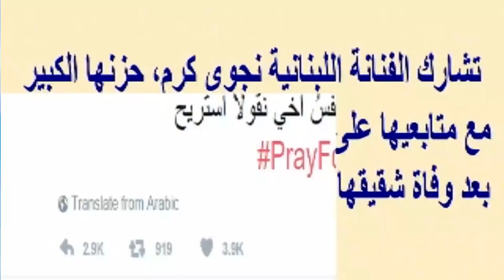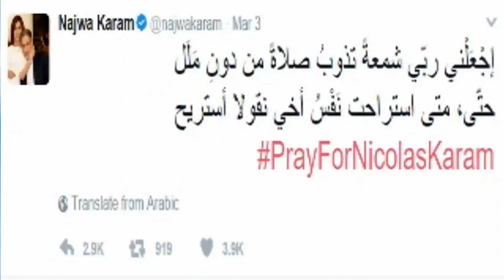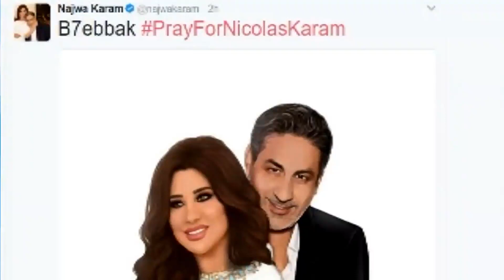بالفيديو.. نجوى كرم من داخل الكـنيســة تشهد للسيد المــسيـح وصــدمة رحيل شقيقها | اخبار النجوم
نجوى كرم (26 فبراير 1966  -)، مغنية لبنانية، أطلق الإعلامي اللبناني جورج إبراهيم الخوري لقب شمس الأغنية اللبنانية عليها. تعتبر من أكثر الفنانات شعبية وجماهيرية في الوطن العربي. ولدت في قضاء زحلة لعائلة مارونية. بدأت حياتها كمدرسة وانطلقت في الغناء في فترة ثمانينات القرن العشرين. في عام 1985 شاركت في برنامج «ليالي لبنان» وحصلت على الميدالية الذهبية. أطلقت في عام 1989 أول ألبوم لها بعنوان «يا حبايب»، ثم أصدرت ألبومها الثاني «شمس الغنية» عام 1992 الذي حقق نجاحا كبيرًا، وأطلقت في السنوات التالية عدة ألبومات أخرى بمعدل ألبوم في السنة الواحدة.
حياتها الفنية
تميزها
تميزت بصوتها الجبلي الضخم، كما أنها تُعتبر مغنية شعبية من الطراز الأول، ويذكر إنها لم تغني سوا باللهجة اللبنانية مما ميزها عن بقية الفنانين اللبنانيين الذين اتجهوا للغناء باللهجتين الخليجية والمصرية، وهي تصرح أن غنائها باللهجة اللبنانية يعد واجب وطني. كما أنها اشتهرت بغناء المواويل بشتى أنواعها، هذا بالإضافة للأغاني الوطنية وخصوصاً أغنية ليش مغرب التي أحدثت ضجة واسعة خصوصاً بالنسبة للمغتربين العرب، وقد منع عرض كليب الأغنية حتى حذفت بعض المشاهد التي لم تعجب الحكومة اللبنانية آنذاك، هذا بالإضافة لموال ترمغ الذي كان يمثل وجع الوطن على أبنائه، هذا بالإضافة للكثير من الأغاني والمواويل الوطنية منها البرج العالي، حلم النار، عنك قالوا، وبيبقا الوطن، غصونك يا أرز، كويت يا عربي، نجمة الصبح، بلادنا بتسوا بلادين، قصة سليمان وغيرها. هذا بالإضافة إلى غنائها إلى جانب الفنان وديع الصافي من خلال أغنية وكبرنا التي كانت عبارة عن ديو يحكي حوار يدور ما بين البنت والأب وحقق ضجة وكان هذا في عام 2003.

مواقفها
قالت أن الفن هو رسالة سامية يقف في وجه الظلم، من هذه المواقف غنائها إبان حرب تموز في تونس للبنان مما جعل الناس يتعاطفون مع الشعب اللبناني ويرددون الشعارات الوطنية، وأيضاً تحملها مسؤولية توفير التأمين الصحي للعجزة من خلال برنامج «ليلة حلم»، وأيضا تقديمها منح دراسية للطلاب الذين ليس باستطاعتهم توفير المال للدراسة من أبناء مدينة زحلة الذين يدرسون في ذات المدرسة التي درست بها (مدرسة يسوع الملك). وقد كرمتها بلدية زحلة بإطلاق اسمها على أحد شوارع المدينة.

برنامج مواهب العرب
كما إنها شاركت في برنامج أرابز غوت تالنت كعضوة في لجنة التحكيم الخاصة بالبرنامج إلى مع الإعلامي علي جابر والمذيع عمرو أديب وذلك بالموسم الأول من البرنامج بدأ في بدايات عام 2011 وفي الموسم الثاني الذي بدأ في عام 2012 مع الإعلامي علي جابر والممثل السعودي ناصر القصبي وفي الموسم الثالث في عام 2013 انضم إليهم الممثل الكوميدي أحمد حلمي وكذلك في الموسم الرابع عام 2014 بنفس لجنة التحكيم، أما الموسم الخامس عام 2017 بنفس لجنة التحكيم ما عدا الممثل السعودي ناصر القصبي. والموسم السادس في عام 2019 برفقة كل أحمد حلمي وعلي جابر.

مشاركتها كعضوة في لجنة تحكيم المواهب العربية
في نوفمبر 2020 شاركت كعضو لجنة تحكيم برنامج اكتشاف المواهب ذا فويس: سينيور على شاشة إم بي سي

الحياة الأسرية
في عام 2000 وبعد طرح الألبوم لها عيون قلبي أعلنت عن زواجها من متعهد الحفلات «يوسف حرب» بشكل مفاجئ وهو الزواج الذي شكل زوبعة في الوسطين الفني والعائلي بسبب رفض العائلة لهذا الزواج بسبب الفوارق الدينية والعمرية بينهما بالإضافة إلى أن «يوسف حرب» كان متزوجاً ولديه ثلاث أطفال لكن هذا لم يمنعهما من الزواج حيث وقفت في وجه كل من عارض هذا الزواج لكنه رغم ذلك انتهى زواجهما بالطلاق بعد سنتين بسبب كثرة المشاكل بين عائلتها وزوجها.

كان لها موقف خلافي على إثر تعرضها للضرب من زوجها السابق وقولها إن الزوج يستطيع ضرب زوجته على أن لا يكون الضرب مبرحاً.

أعمالها
الألبومات
1987: عالعلالي.
1989: يا حبايب.
1992: شمس الغنية.
1993: أنا معكن.
1994: نغمة حب.
1995: ما بسمحلك.
1996: حظي حلو.
1997: ما حدا لحدا.
1998: مغرومة.
1999: روح روحي.
2000: عيون قلبي.
2001: ندمانة.
2002: تهموني.
2003: سحرني.
2004: شو مغيره.
2005: كبر الحب.
2007: هيدا حكي.
2008: عم بمزح معك.
2009: خليني شوفك.
2011: هالليلة.. ما في نوم.
2017: مني إلك.